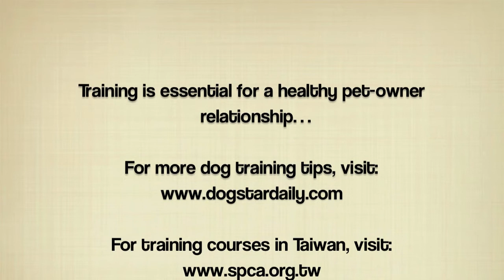Ian Dunbar Interview 1 - Dog Peeing Problem (eng sub)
Ian Dunbar's first ever seminar in Taipei, Taiwan! Taiwan SPCA had the opportunity to meet up with him and ask him a few dog behavioral questions. We love Ian Dunbar!